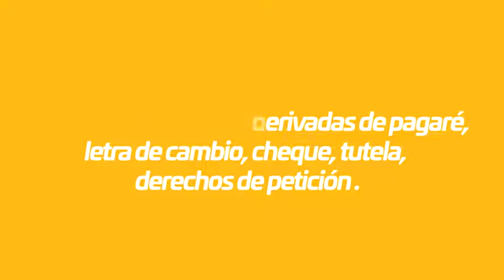Consultorio Jurídico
Invitación al programa del consultorio juridico